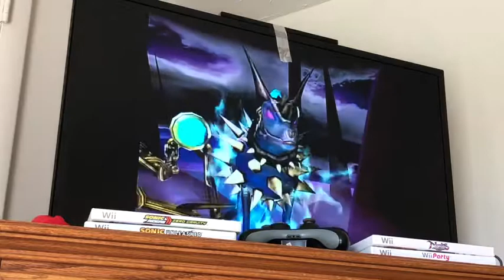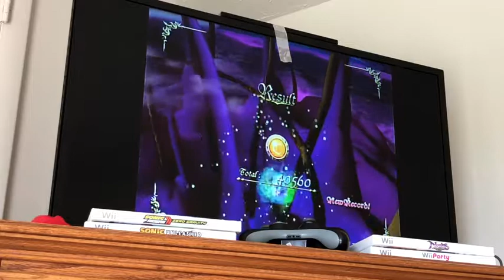NiGHTS: Journey of Dreams Episode 8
Will now knows that NiGHTS is a nightmaren! So will he be able to still be friends with NiGHTS? And will NiGHTS have the power to defeat Cerberus?